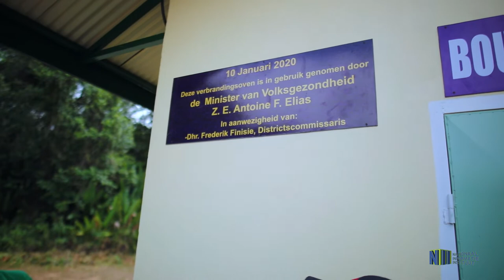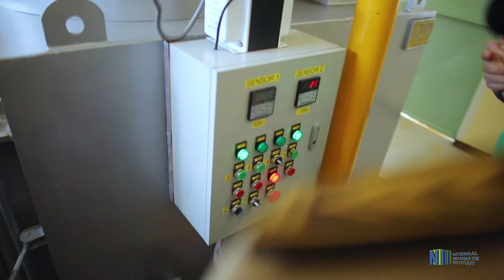OPENING VERBRANDINGSOVEN BROKOPONDO